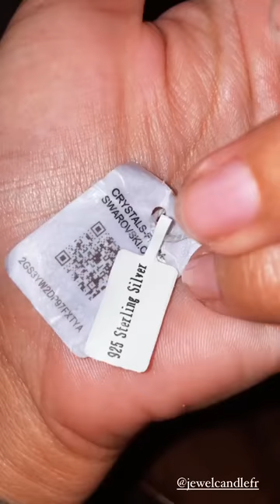FIDJI RUIZ - 17 Juin 2021